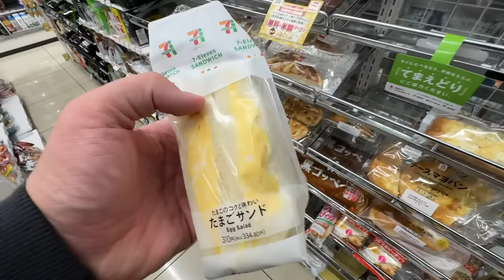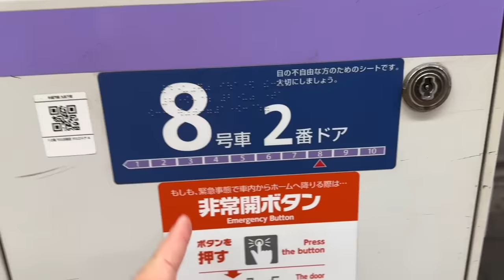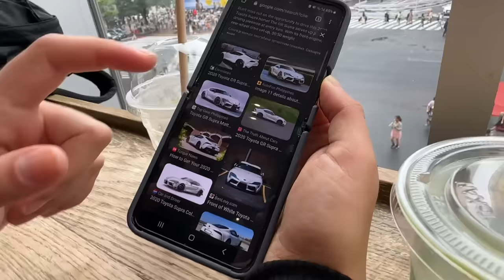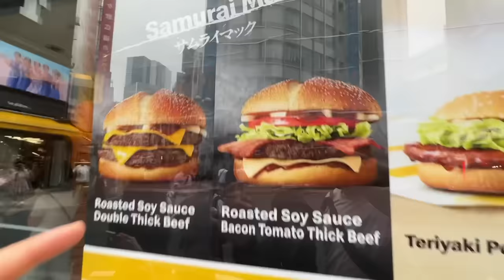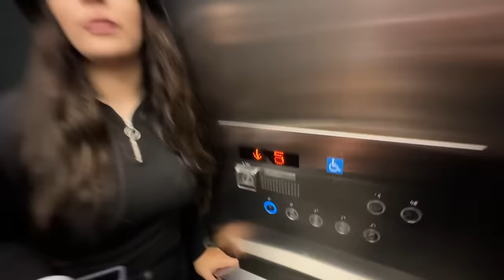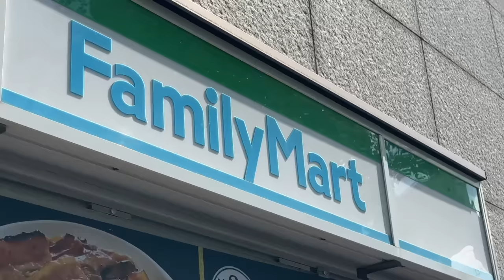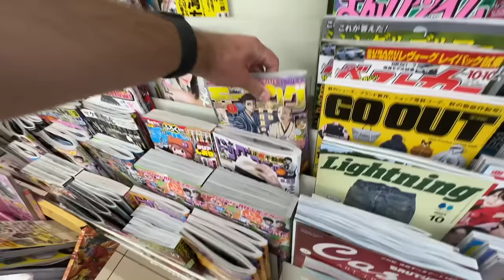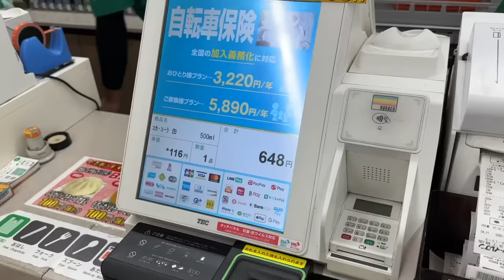Prešao Sam Pola Sveta Zbog Ove Prodavnice - 9,171 km